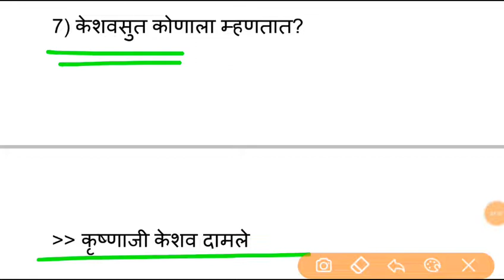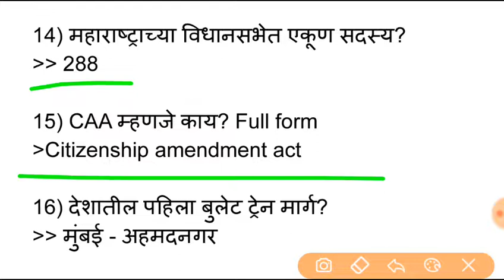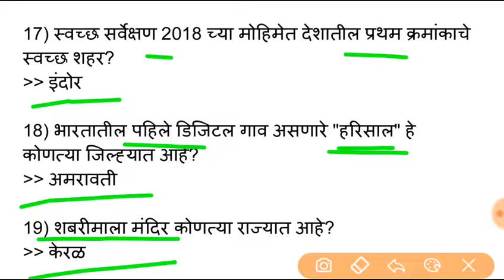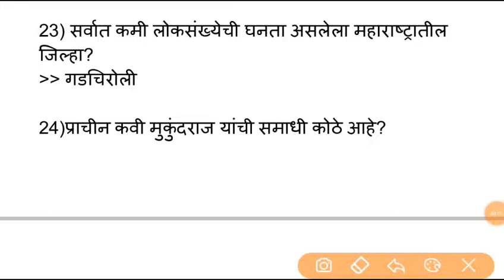गडचिरोली अंगणवाडी पर्यवेक्षिका सामान्य ज्ञान पेपर, 9 जानेवारी 2020 तांत्रिक zp Question Paper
Zp exam 2020

ZP bharti 2020 nagpur Hall ticket video 👇🏻

ZP bharti 2020 vardha District section as well as rejection list 👇🏻

ZP bharti 2020 Nagpur District English Grammar Question Paper 👇🏻

ZP bharti 2020 Nagpur District General Science Question Paper 👇🏻

ZP bharti 2020 Nagpur District अंगणवाडी पर्यवेक्षिका सामान्य ज्ञान पेपर 9 जानेवारी 👇🏻

ZP bharti 2020 गडचिरोली जिल्हा प्रश्नपत्रिका 9 जानेवारी 2020 रोजी 👇🏻

ZP bharti 2020, गडचिरोली जिल्हा English Grammar Question Paper 👇🏻

eStudy Point